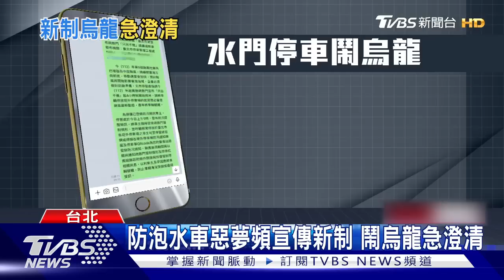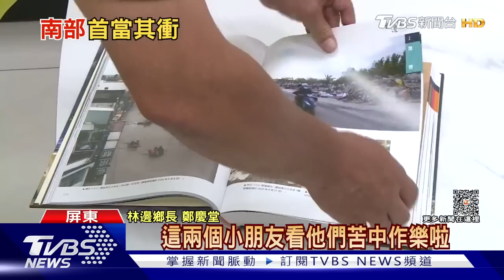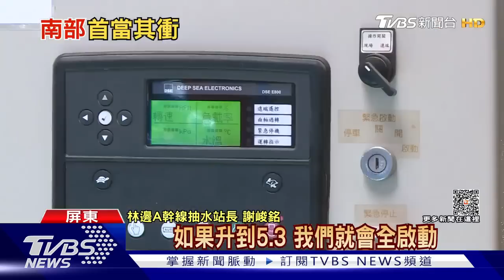俄羅斯無人機空襲烏克蘭多瑙河糧港 杜蘇芮陸警周三起影響最大 | 十點不一樣 20230725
俄羅斯上周退出黑海穀物協議後，擴大對烏克蘭糧食出口港口的空襲行動，24日更以無人機襲擊烏克蘭敖德薩（Odesa）地區的多瑙河港口，多座糧倉毀損，進一步削弱基輔農業實力。明起至周五對台灣影響最大。 吳聖宇說，杜蘇芮颱風今天白天接近呂宋島東北部近海並在晚間逐漸進入巴士海峽東部，明天清晨起暴風圈開始接觸東南部、恆春半島陸地，之後隨著颱風中心繼續移向台灣西南方海面，暴風圈將會陸續涵蓋中南部、花東地區等大半個台灣陸地。詳細內容請鎖定TVBS新聞台。